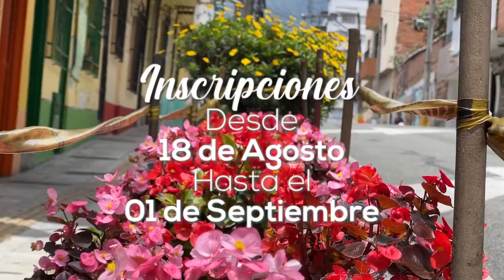Invitación concurso La Estrella Florece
¡Que bonita se ve La Estrella florecida!🏵️🌻🌺🌹

Jardines, balcones y espacios llenos de color adornan las calle de nuestro municipio, queremos invitarte a mostrar lo mejor de la flora en el concurso